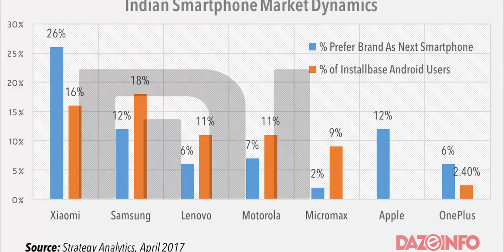Xiaomi Redmi Note 7 VS Samsung Galaxy M30 - The War Begins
Assalamu Alaikum Dosto, Aaj is video me mai aaplogo se baat karunga ki kaise Xiaomi aur Samsung ke beech me Jung chhir chuka hai aur Redmi Note 7aur Galaxy M30 ke beech me bahut hi bada competition hone wala hai..